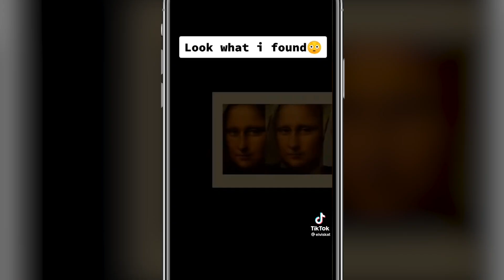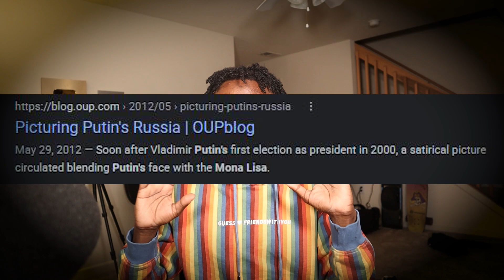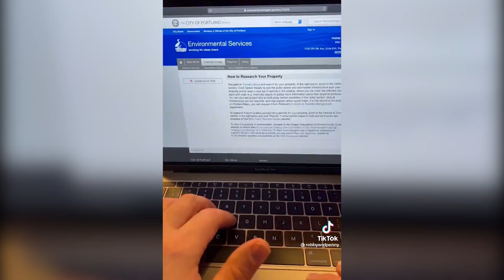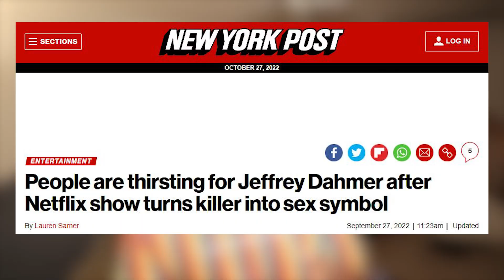Spooky TikToks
Hey Everybody! I hope you enjoyed the video! Happy Halloween!
Tell me what you think of the Long form. I really enjoyed working on the longer project this time around, so if you wanna see more. Make sure to engage with the video.